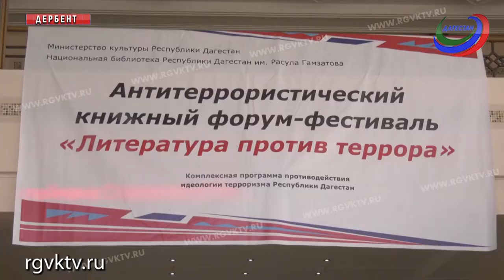В Дербенте прошел антитеррористический книжный форум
Антитеррористический книжный форум состоялся в Дербенте. В фойе Лезгинского театра расположилась книжная экспозиция. Собрали документальные, публицистические и художественные произведения, авторы которых вспоминают самые страшные теракты, анализируют причины зарождения этого зла. Как отметили выступающие, необходимо бороться не только с проявлениями терроризма, но и с причинами его возникновения.